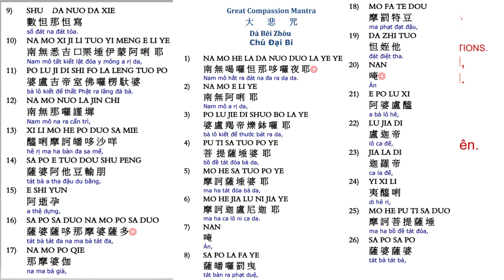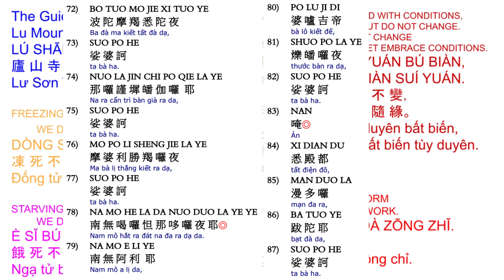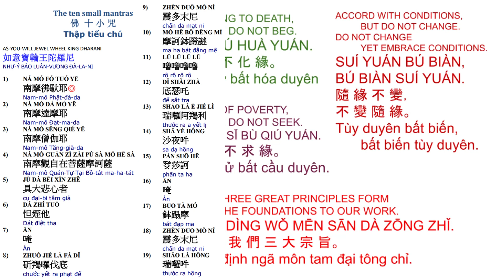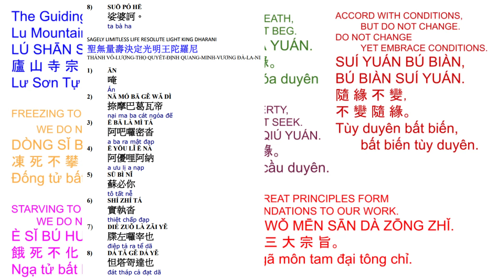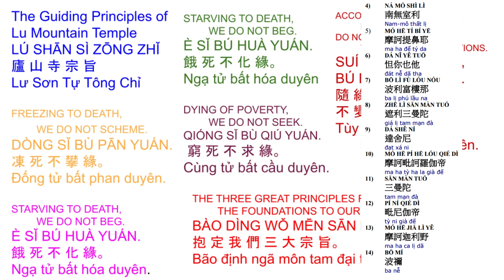101. 大悲十小咒心经 -小孩念很利益10 small mantras with pages on screen 10/11/23 very beneficial to children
10 small mantras with pages on screen
a108x 6/27/2023